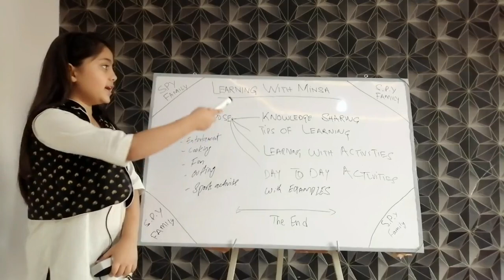Knowledge Sharing | Learning with Activies | Introducing New Segment | Learning with Minsa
Today, we are starting new segment of learning in our channel in which Minsa will share her knowledge through different tips,activities,examples. she will try her best  to share her knowledge.

Knowledge Sharing | Learning with Activities | Learning with Minsa

What is KNOWLEDGE SHARING? What does KNOWLEDGE SHARING mean? KNOWLEDGE SHARING meaning - KNOWLEDGE SHARING definition - KNOWLEDGE SHARING explanation.

Knowledge sharing is an activity through which knowledge is exchanged among people, friends, families, communities

Organizations have recognized that knowledge constitutes a valuable intangible asset for creating and sustaining competitive advantages. Knowledge sharing activities are generally supported by knowledge management systems. However, technology constitutes only one of the many factors that affect the sharing of knowledge , such as organizational culture, trust, and incentives. The sharing of knowledge constitutes a major challenge in the field of knowledge management

Although knowledge is commonly treated as an object, Snowden has argued it is more appropriate to teach it as both a flow and a thing. Knowledge as a flow can be related to the concept of tacit knowledge, discovered by Polanyi which was later further explicated by Nonaka. While the difficulty of sharing knowledge is in transferring knowledge from one entity to another, it may prove profitable for organizations to acknowledge the difficulties of knowledge transfer and its paradoxicality, adopting new knowledge management strategies accordingly.